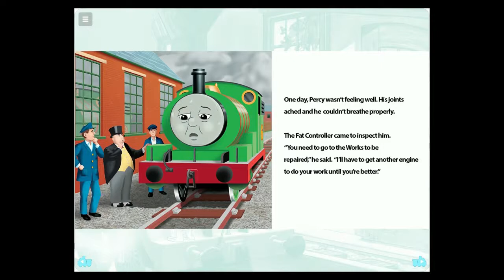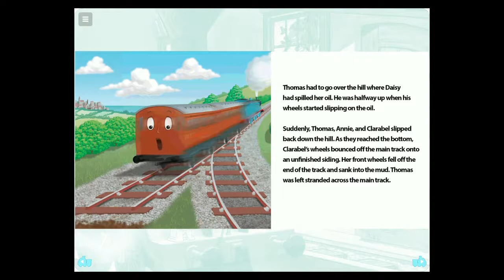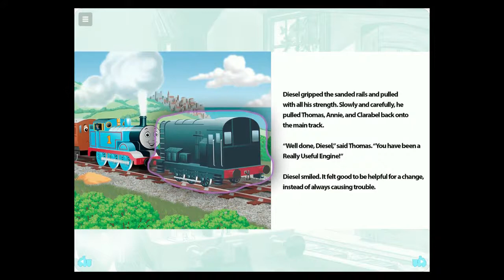Diesel the Naughty Engine Storybook - Thomas & Friends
Thomas & Friends™: Read & Play is a library of interactive read-to-me audio books, videos and many fun activities that are built to provide fun learning experiences for kids and fans of Thomas & Friends™.